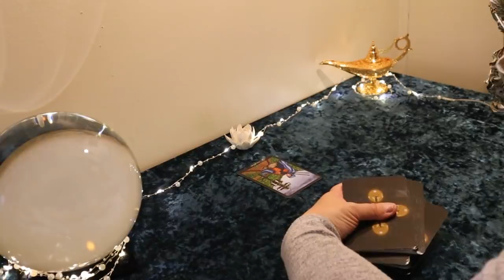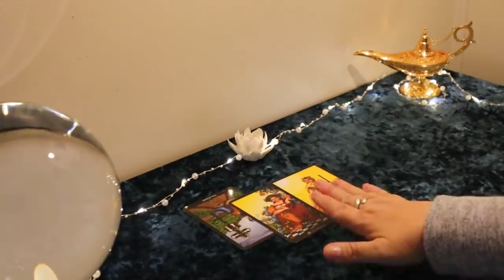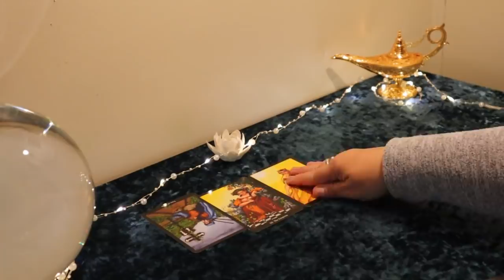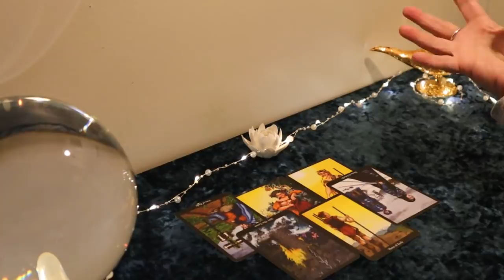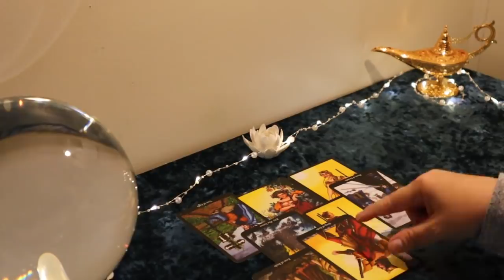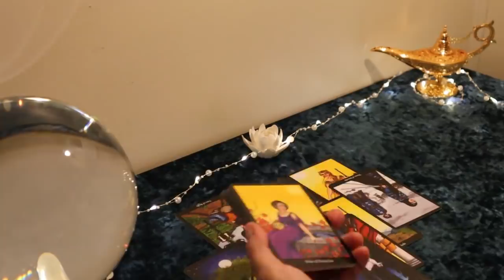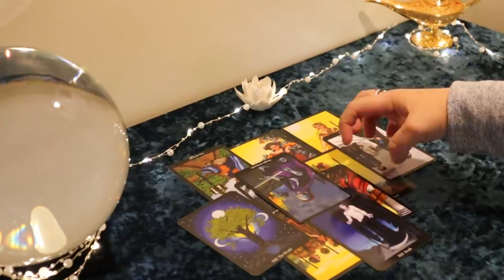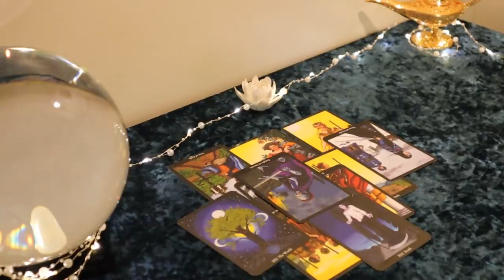The Daily Vibe...Two Very Different Options...No Rushing This One....Daily Tarot Reading